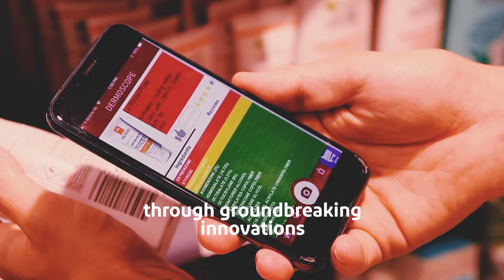Opening Amsterdam Science & Innovation Award 2021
Bringing research outside universities and into the world

The Innovation Award is the Amsterdam competition for research based innovative ideas that contribute to a better world.